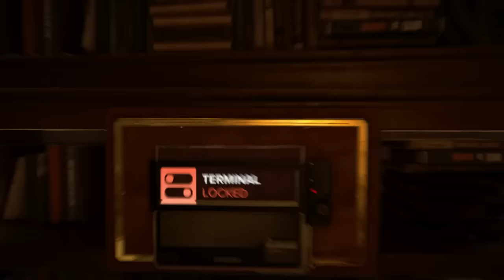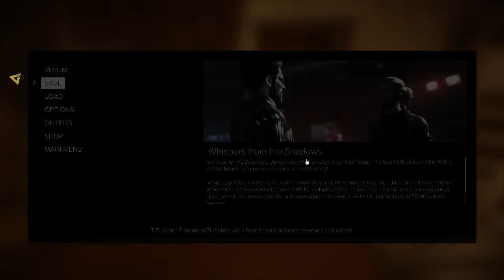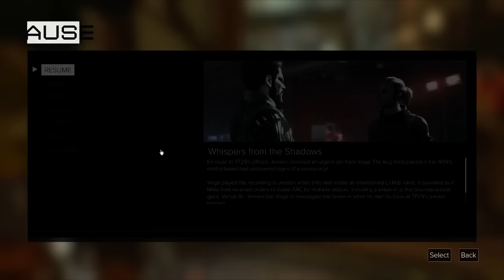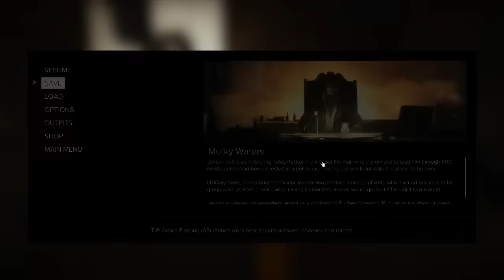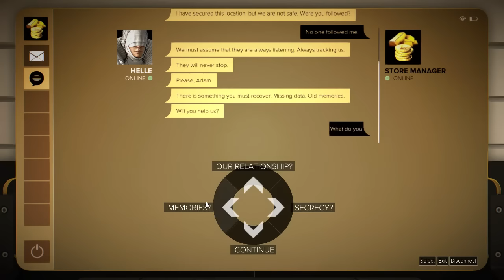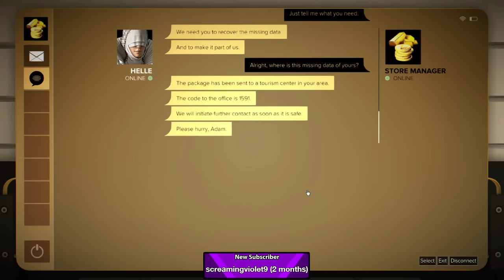Deus Ex: Mankind Divided | Part #14 | "Dead Men Tell No Secrets"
A blind playthrough lets play of Deus Ex: Mankind Divided on PC.